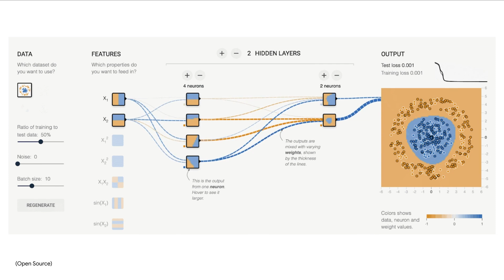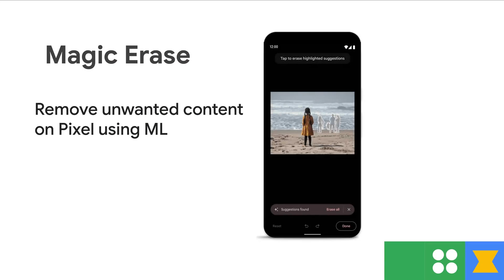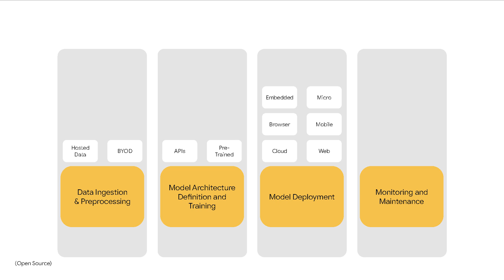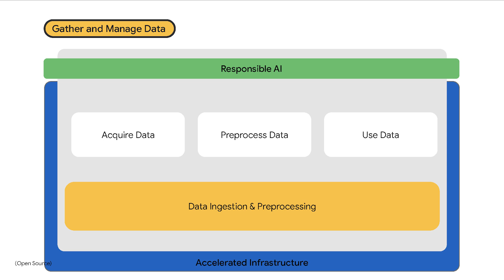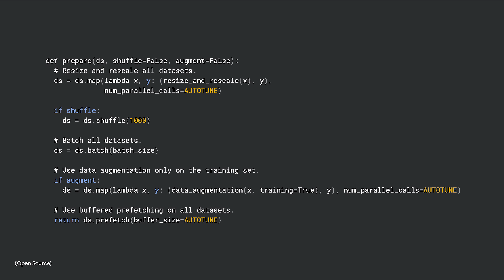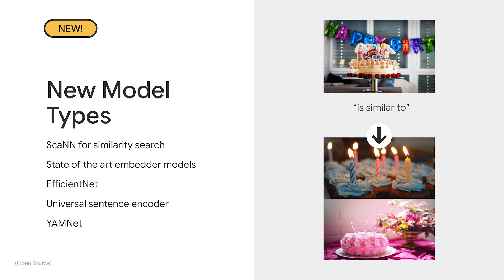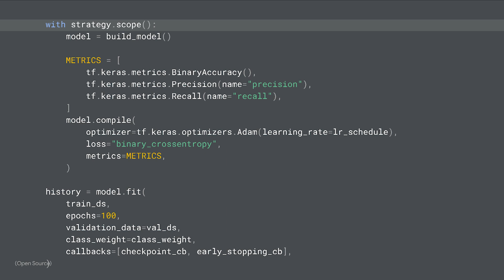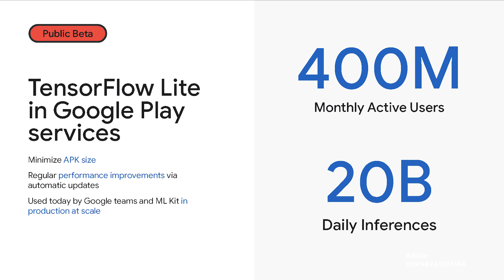The Road Ahead: Google's Comprehensive Platform for Open Source Machine Learning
Google offers the only comprehensive free and open source ecosystem for AI and Machine Learning that covers everything from data, to model definition and training, deployment, ops, accelerated hardware, and tools for responsible use of AI. In this talk, Laurence will take you through the big thinking that Google is putting into the future of AI and ML for hobbyists, developers, and researchers.